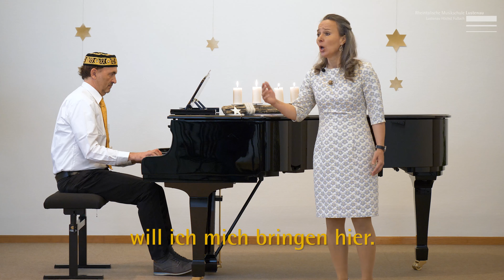Im Dunkeln scheint dein Licht | Singen mit Claudia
Claudia Schelling, Gesang
Franz Canaval, Klavierbegleitung
Lukas Putz, Aufnahmeleitung

1. Strophe aus Irland
2. - 3. Strophe Claudia Schelling
M. Claudia Schelling

Zur Verfügung gestellt von der Rheintalischen Musikschule Lustenau Höchst Fussach